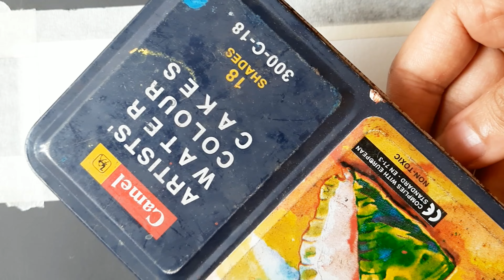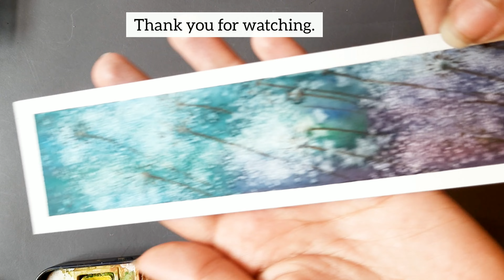DIY Dandelion Bookmark with Watercolors + Salt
⋆ Masking Tape

~Vibha 😊
❤ Let's stay in touch! :)